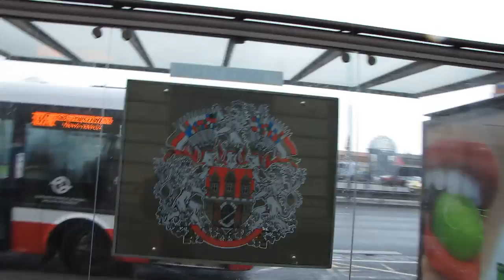Hlavák - přestup z X-C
výluka na lince C - Pražského povstání Muzeum